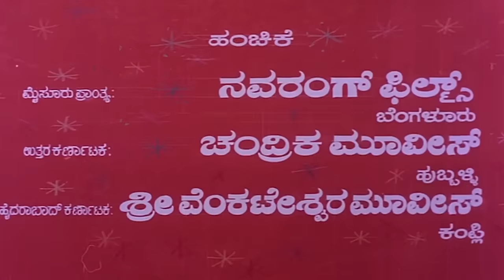Sanadi Appanna | Kannada Movie Full HD | Dr.Rajkumar | Jayaprada | Ashok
Watch Dr Rajkumar, Jayaprada and Ashok playing lead role from the Sanadi Appanna Old Film, Sanadi Appanna Kannada Full HD Movie. On SGV Digital - Kannada Full Movies YouTube Channel.

Starring : DrRajkumar, Jayaprada, Ashok, T N Balakrishna, R Sampath, Thoogudeepa Srinivas, Shivaprakash, K Venkataraju, Bhatti Mahadevappa, Joker Shyam, Baby Madhavi, Master Lohith, Suma, Papamma, M N Lakshmidevi, Shanthamma,

Director:  Vijay
Banner: Anandalakshmi Enterprises
Presenter: Smt Parvathamma Rajkumar
Producer: Smt Saraswathi Srinivas, V S Murali
Story: Krishnamurthy Puranik (Based on Novel)
Screenplay: Chi Udayashankar
Dialogue: Chi Udayashankar
Lyrics: Chi Udayashankar

Sanadi Appanna – ಸನಾದಿ ಅಪ್ಪಣ್ಣ1977*SGV